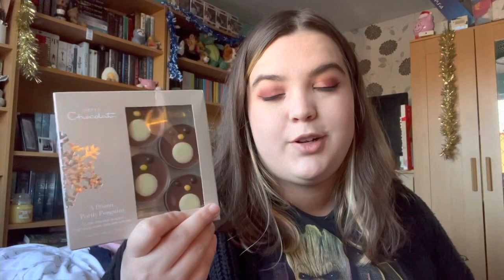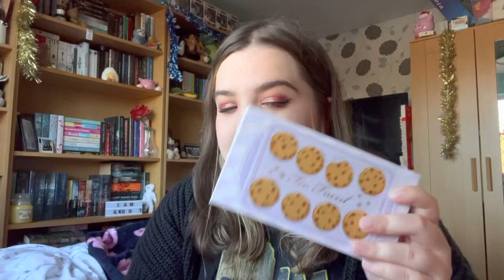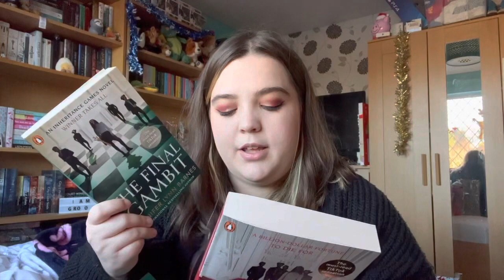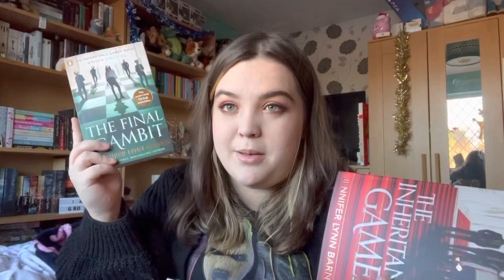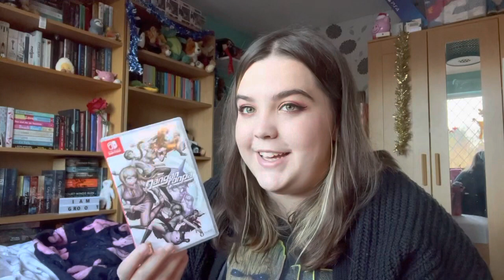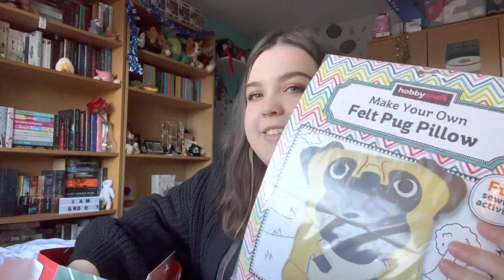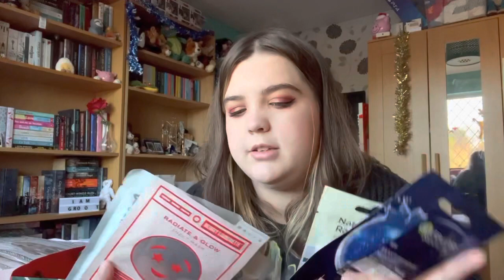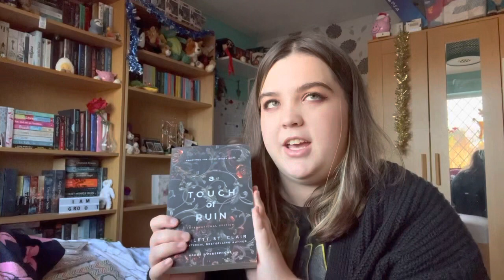what i got for christmas 2022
Hi guys! Welcome to or back to my channel! In this video I show you everything that I got for Christmas! I’m so grateful for everything that I received.